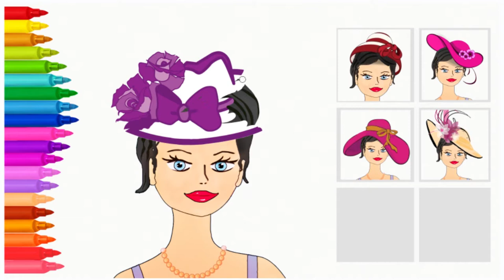Drawing Accessories for Girls 6 Fashion Hats Rosette Coloring Learning for Kids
We are always happy  do  drawing  for kids  and coloring  pictures together  with You!  ✿✿✿
We publish  videos about drawing for kids. Do You know   how to draw  nice pictures?  Our coloring pages in videos  are the digital coloring books, where Your kids  could  learning  colors. To learn colours will be easy for Your children. Our coloring pages will help in this!  The coloring for kids is  the favorite activity!

 ❤ Happy to meet You again! Have a nice watching! ❤ ❤ ❤ ❤ ❤ ❤ ❤